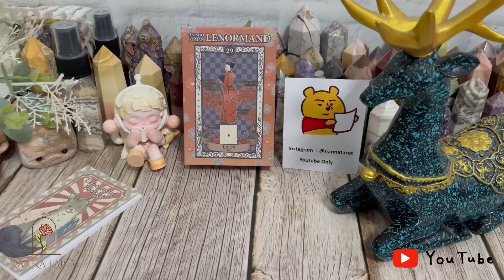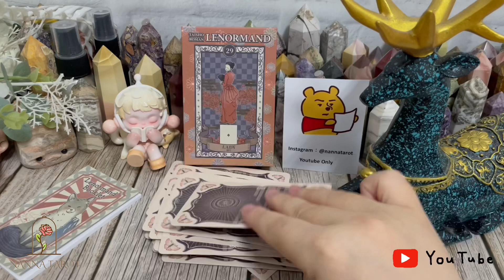開箱 🥀 大正浪漫雷諾曼 • Taisho Roman Lenormand // Nanna Tarot